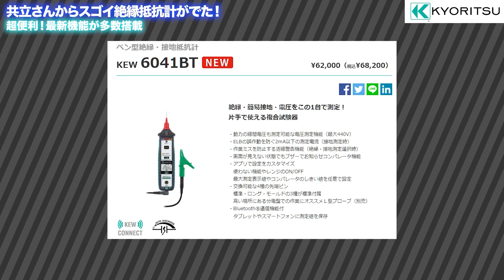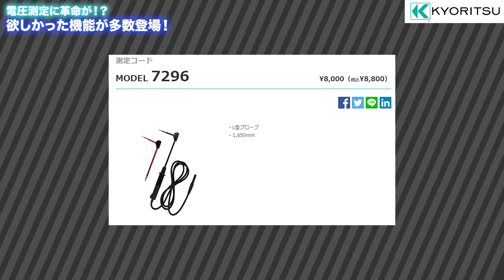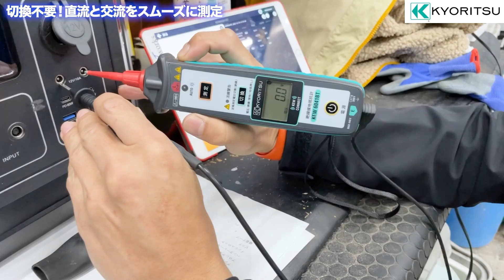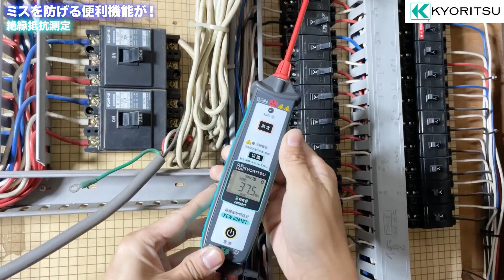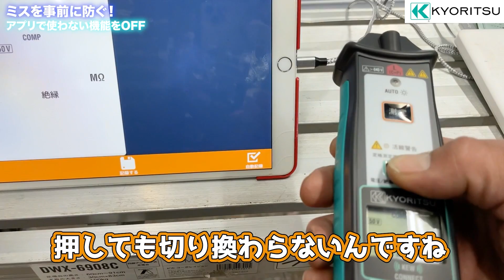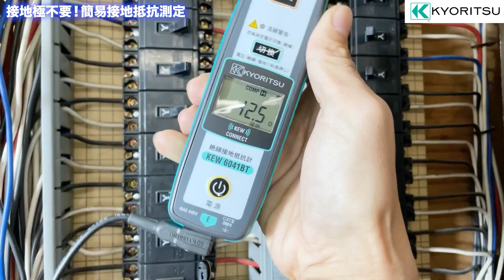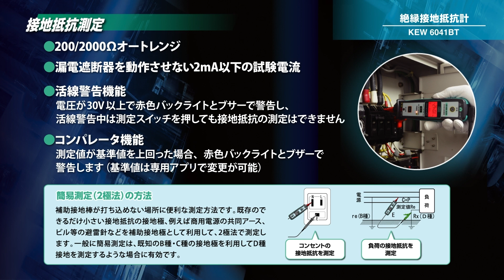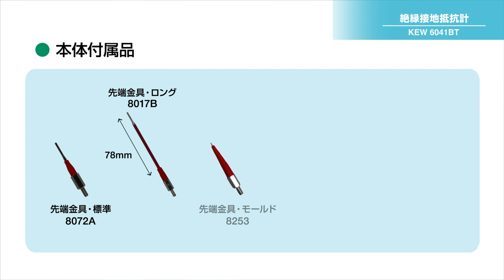絶縁抵抗計の使い方と絶縁抵抗測定の使い方を解説！ 共立新型絶縁抵抗計が電気屋業界の常識を変える逸品を出しました・・・KEW6041B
・事情があり再UP

共立電気計器が販売した新型絶縁抵抗計が物凄く良かったです！